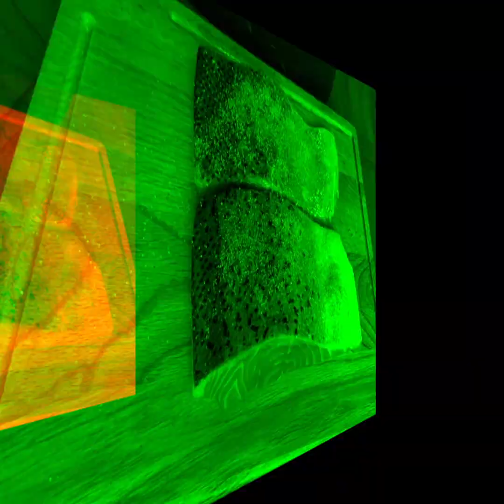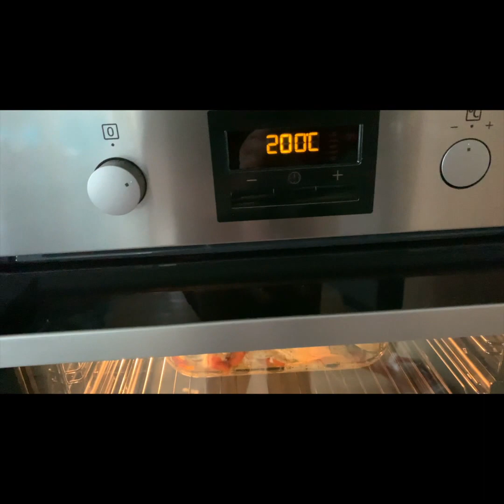FISCH und LECKER❗️❗️❗️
FISCH und LECKER geht ganz einfach und schmeckt jeden.Probiere es selber aus Du brauchst folgende Zutaten.

- 400-500 Lachsfilet
- 5 Kartoffeln
- 2 Möhren
- 1 Zucchini
- 1 Bio Zitrone
- 1 Becher Crème Fraîche
- Dill
- Olivenöl,Salz,Pfeffer

Zubereitung:

Kartoffeln und Möhren schälen und in Scheiben schneiden.
Kartoffel Scheiben in eine Auflaufform legen.Mit etwas Olivenöl beträufeln sowie mit Salz und Pfeffer würzen.
Ofen auf 200°C Ober-/Unterhitze vorheizen und die Kartoffel Scheiben bei 20 Minuten garen.
Dann Möhren und Zucchini auf die Kartoffel Scheiben geben und auch wieder mit Öl beträufeln und mit Salz und Pfeffer würzen.
Weitere 15-20 Minuten garen.
Lachs waschen. Zitrone auspressen. Zitronensaft, Crème Fraîche,Dill,Salz und Pfeffer verrühren.
Lachs auf das Gemüse setzen, mit Crème Fraîche bestreichen und weitere 15-20 Minuten garen.

Viel Spaß beim nach kochen 😊

🔴Wenn Dir dieses Video gefällt, kannst Du helfen, den Kanal zu vergrößern:
🔴Bewerte das Video! Ich würde mich riesig freuen und es unterstützt diesen Kanal sich zu Entwickeln
🔴Du kannst dieses Video auch in sozialen Netzwerken mit deinen Freunden teilen